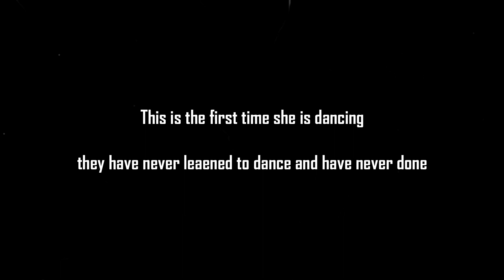Mehandi Rachan Laagi | Simple Dance Steps | Ladies Sangget Dance | Love Forever Event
Mehandi Rachan Laagi | Simple Dance Steps | Ladies Sangget | Love Forever Event

This video is only for showing our dancing skills.
We don't want to violate any of the rules.

Credits:
SONG -Mehndi Rachan Lagi
ARTIST - Pamela Jain
ALBUM - G21D Hits
LICENSES - FUGA (on behalf of G21D); LatinAutorPerf, and 5 Music Rights Societies